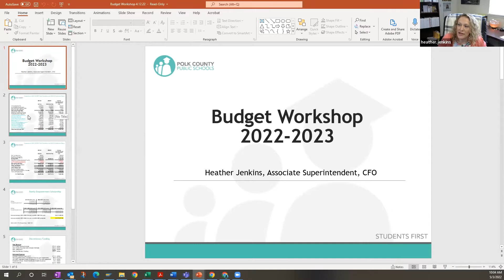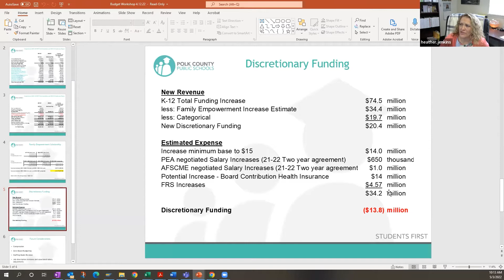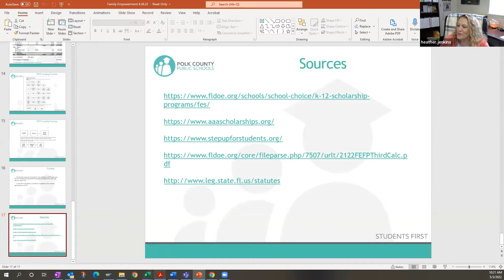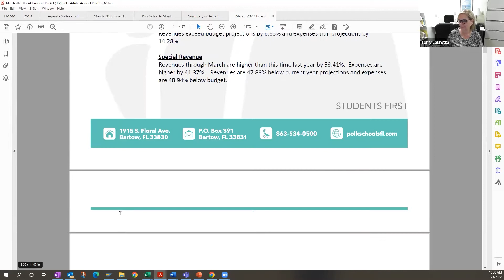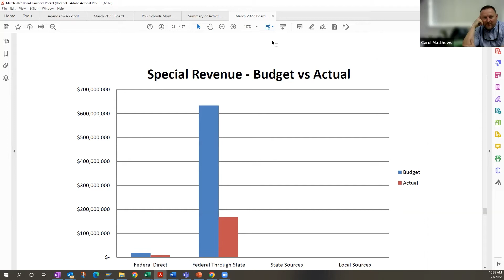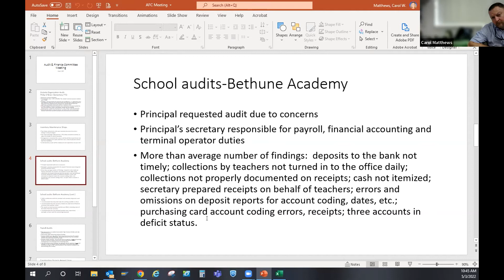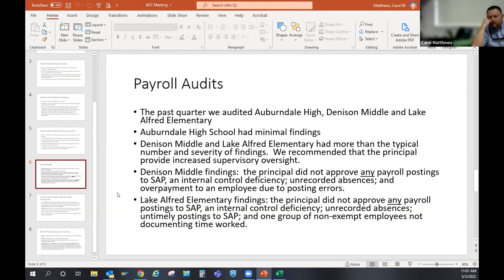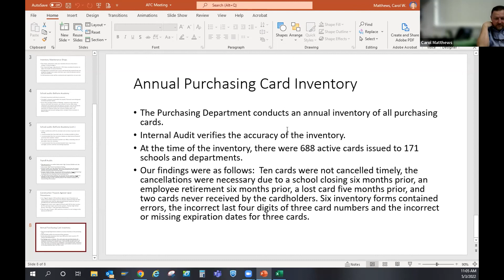Audit & Finance Committee | May 3, 2022